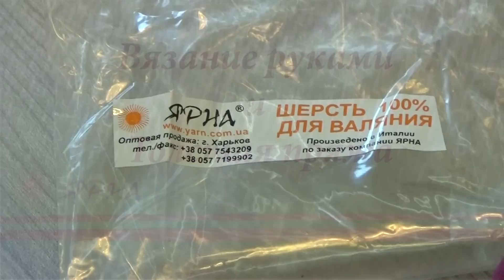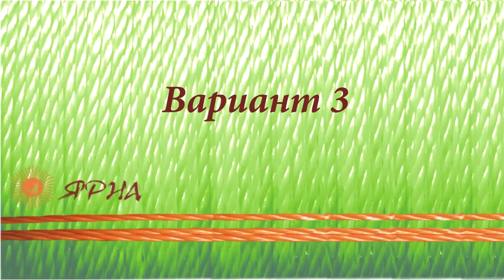Вязание руками и толстая пряжа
Компания ЯРНА работает на рынке оптовой и розничной торговли пряжей с 1996 года.
Наработанный за эти годы опыт и надежные партнерские связи с лучшими
зарубежными производителями Италии, Китая, Перу, Индии позволят нам предлагать огромный ассортимент пряжи, который удовлетворит самого изысканного покупателя.
Ежесезонные индивидуальные заказы на фабриках позволяют нам гибко реагировать на модные мировые тенденции с поправкой на потребности нашего рынка, дают нам возможность предлагать высококачественную, востребованную покупателем пряжу по доступным ценам.

Такие артикулы как Меринос 100, Альпака, Канада, Мохер с шелком, Шерсть с шелком, Мерино Лайт, Фристайл широко известны нашим покупателям как хиты продаж.

Пряжа «Ярна» узнаваема на украинском рынке, на всем товаре, производимом по нашим индивидуальным заказам, стоит наш зарегистрированный торговый знак "ЯРНА", гарантирующий качество и успешную продажу. С нами Вы построите стабильный бизнес, который будет иметь индивидуальное лицо и гарантированную прибыль.
Ждем Ваших заказов¬¬¬¬
YARNA Company operates in the market of wholesale and retail yarn since 1996.
Gained over the years of experience and strong partnerships with the best foreign manufacturers of Italy, China, Peru, India will enable us to offer a huge range of yarn that will satisfy the most sophisticated buyer.
Seasonally individual orders for factories enable us to respond flexibly to the fashion world trends, adjusted to the needs of our market, enables us to offer high quality, demanded by buyers yarn at affordable prices.

Products such as Merino 100, Alpaca, Canada, mohair and silk, wool and silk, Merino Light, Freestyle widely known to our customers as bestsellers.
"YARNA’s" yarn is recognizable in the Ukrainian market, all the product produced according to our individual order, is marked with our registered trademark "YARNA", which guarantees quality and successful sale. With us, you will build a sustainable business that will have an individual person and guaranteed profit.
We are waiting for your orders